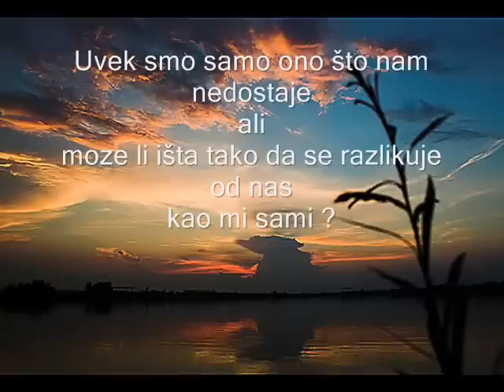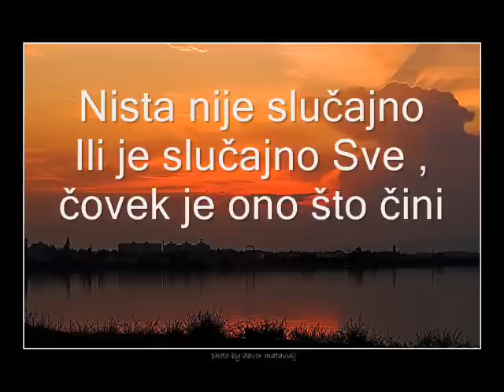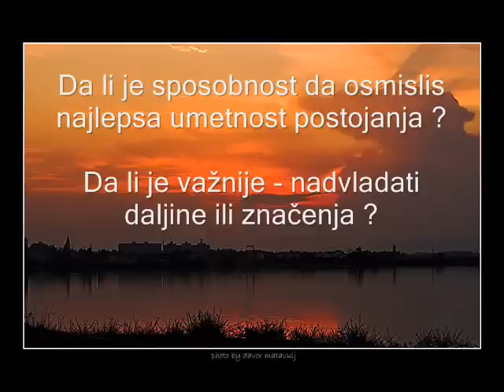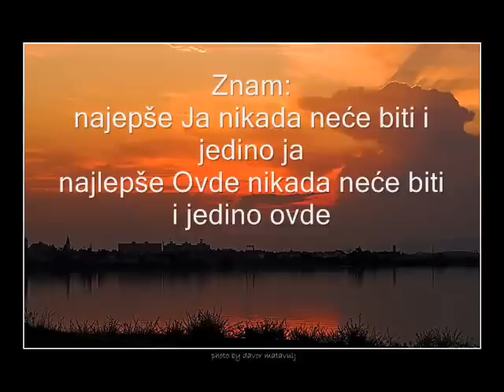Nežnosti ~ Mita Golić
Smisao reči meri se
    veštinom prećutkivanja
    lepotom neizgovorenog .

    Suština kazivanja samo je Tišina
    onog najglasnijeg u nama
    jedina prava večnost
    samo veličina prolaznosti .

    Da li je važnije kako To reći ili kako prećutati ?!

    Uvek smo samo ono što nam nedostaje
    ali
    moze li išta tako da se razlikuje od nas
    kao mi sami ?

    Nismo li samo neka granica
    suštine i smisla
    ono malo beskraja izmedju nenadjenog i traženog ,
    neka najčudnija pogodba Uzroka i Posledice
    u izazivanju postojanja ,
    da li je neizvesnost - mogućnost izvesnog
da li je sreća - ne znati mnogo .

    Nista nije slučajno Ili je slučajno Sve ,
    čovek je ono što čini
    (dosada je najgluplji prigovor postojanju)

    da li je jednostavnije biti izuzetak ili pravilo ?

    Umetnost vode nije u izvoru ,
    već u žedji
    mudrost hleba nije u pšenici ,
    nego u gladi .

    (lepota razumevanja počiva u sumnji)

    Opravdanje prolaznosti je u stvaranju
    u gradjenju nečega što je najvise Ti

    Da li je sposobnost da osmislis
    najlepsa umetnost postojanja ?

    Da li je važnije - nadvladati daljine ili značenja ?

    Ono najveće što se može doživeti nije večnost
    već Trenutak !

    Lepota beskonačnosti - mudrost je konačnog .

    Najveće zadovoljstvo nije u posedovanju već davanju
    Da li je sramota biti nesrećan ?

    Znam:
    najepše Ja nikada neće biti i jedino ja
    najlepše Ovde nikada neće biti
    i jedino ovde
    i Tamo je ovde
    sve
    samo po sebi ponavljajući se
    ostaje neponovljeno ...

    Da li je postojanje - mudrost mogućeg ?
    Da li je sreća - voleti mnogo ?